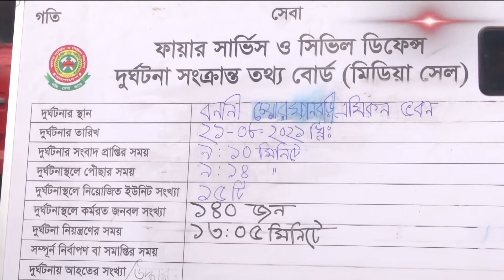চার ঘন্টার চেষ্টায় বনানীর ছয়তলা ভবনের আগুন নিয়ন্ত্রণে; ভবনে থাকা সকল প্রতিষ্ঠানের লাইসেন্স স্থগিত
SA TV Location:
Bangladesh